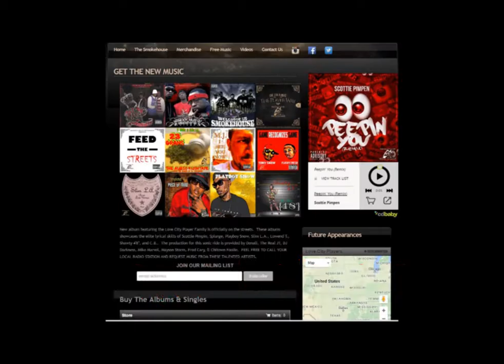SMOKEHOUSE ENTERTAINMENT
SMOKEHOUSE ENTERTAINMENT IS THE PREMIERE INDEPENDENT LABEL IN MISSISSIPPI.  WE STRIVE TO DELIVER TALENTED ARTISTS AND HIGH QUALITY MUSIC THAT STANDS THE TEST OF TIME.  JOIN THE SMOKEHOUSE ENTERTAINMENT FAMILY.